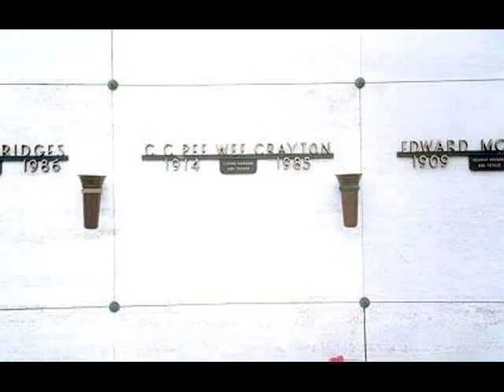Pee Wee Crayton & his Guitar Blues After Hours (1948)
Composed by Connie Crayton & Jules Taub (Based on "After Hours" composed by Avery Parrish)

Connie "Pee Wee" Crayton:Guitar

David Lee Johnson:Piano

Bill Davis:Bass

Candy Johnson:Drums

Originally issued on the 1948 single (Modern 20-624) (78 RPM)

This recording taken from the 1992 CD "Blues Masters Volume One:Urban Blues"